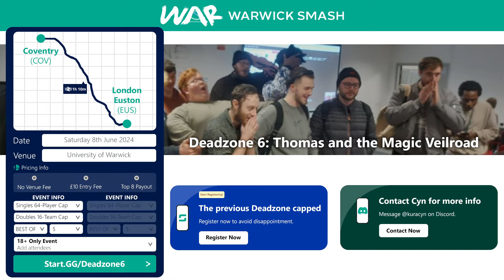DAT MM 315 LOSERS SEMIS - MiniMo (Wolf) Vs. Bloom4Eva (Random (Corrin, Isabelle)) Smash Ultimate